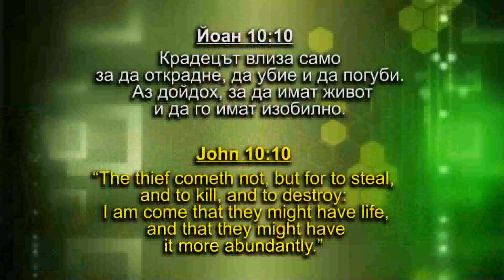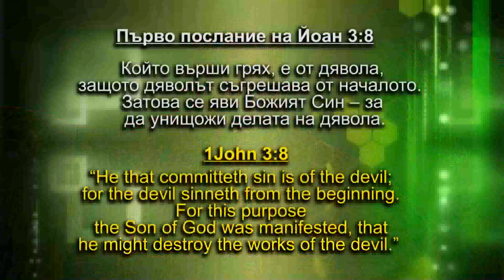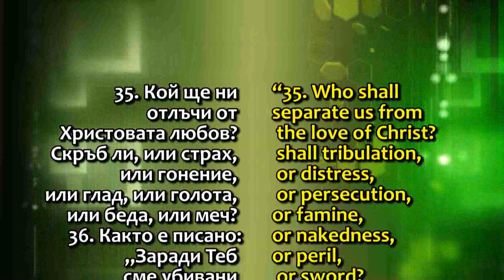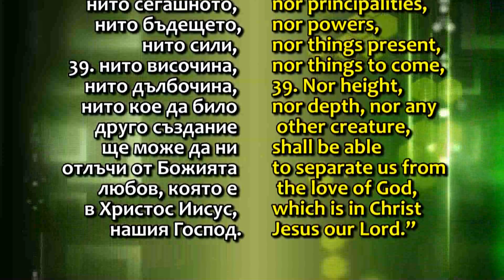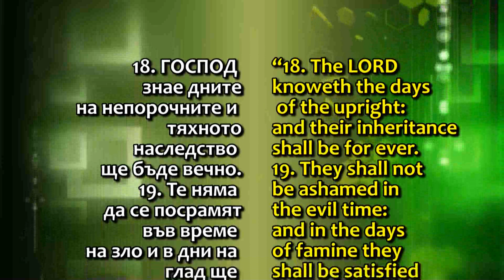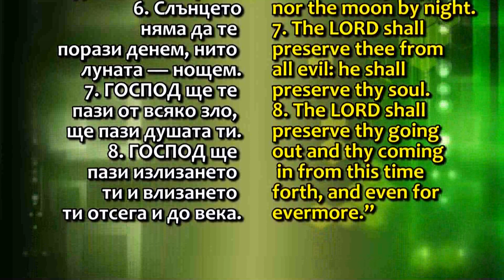Праведният и световната криза / The Righteous and the global crisis.flv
Послания на мир - Късометражна поредица на БХТВ / Messages of peace - Short series of Bulgarian Christian TV, Translated in English